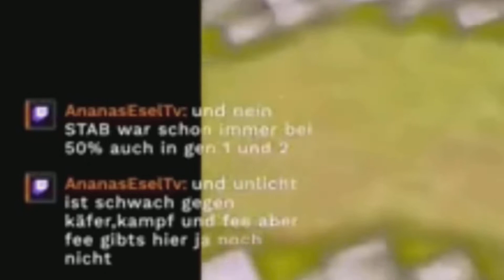Best Of HitPointGaming Red versucht sich an der Arenaleiterburg in Pokemon Stadium 2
Erstes Best Of von einem anderen ,,YTer''
Hier gehts zu HitPointGaming

Team Buildind 0:05
Lustige Faills 1:56
Unfall 4:05
Lustige Szenen 9:05
Assi Taktiken 11:24
Die Karmaschelle 12:54